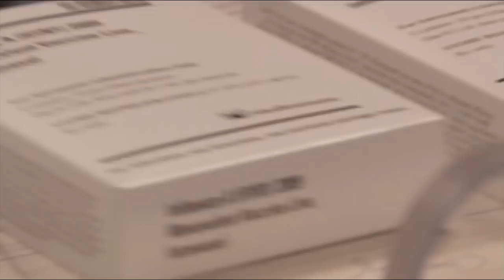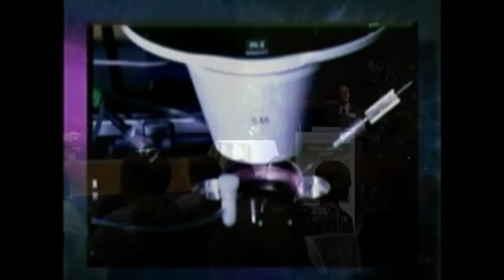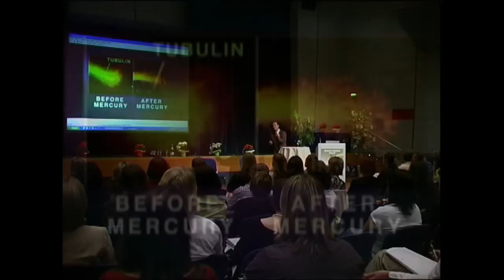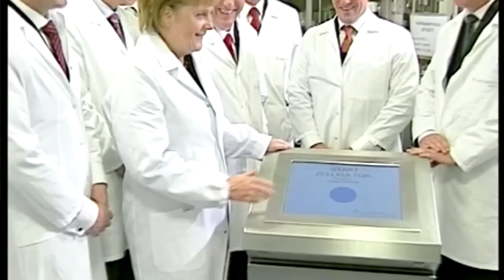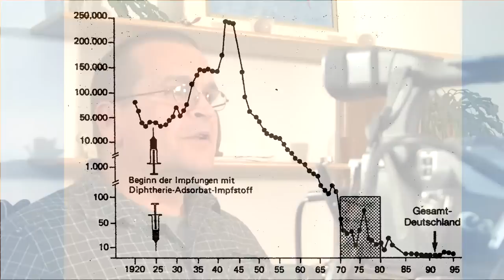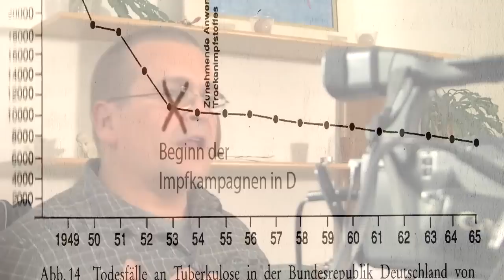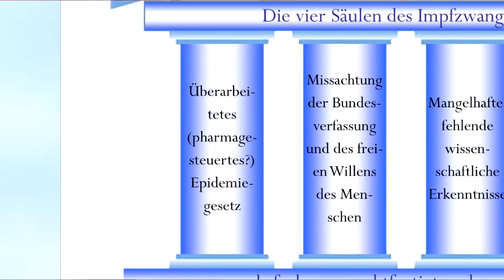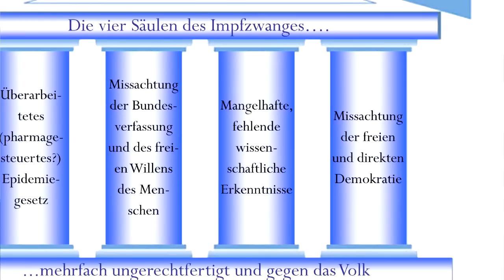Impf-Zwang: Anfang vom Ende der Menschenrechte!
Kaum sind die Schweinegrippe-Impfstoffe als Sondermüll entsorgt, wird die Pharma-Lobby wieder aktiv. Diesmal soll per Verfassungsänderung -zunächst für bestimmte Berufsgruppen- eine Impfpflicht eingeführt werden. Wenn also das nächste Mal von der WHO ein länderübergreifendes Hüsteln wie bei der Schweinegrippe zur „Pandemie" hochstilisiert wird, dann ist das ein Fall für die „Impfquisition".

Das Gespräch zwischen Michael Leitner und Daniel Trappitsch ist eine Rundreise in die wichtigsten Themenbereiche der Impfkritik. In 47 Minuten fassen sie die wichtigsten Argumente zusammen, die dafür sprechen, Impfungen tunlichst zu meiden. Die aktuell in der Schweiz geplanten Zwangsimpfungen sind hierbei nur ein Thema unter vielen. Aber eines das zeigt, dass Lobbyisten so mächtig und skrupellos geworden sind, dass Menschenrechte scheibchenweise abgeschafft werden und Körperverletzung vielleicht bald vom Gesetzgeber verordnet werden kann. Es sei denn, die Menschen wehren sich gegen die Zwangsmaßnahmen...